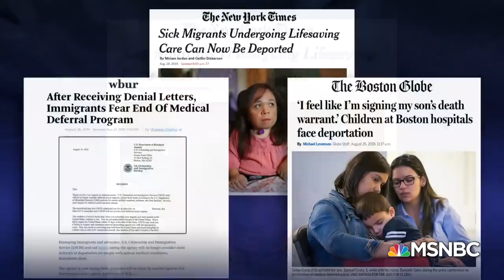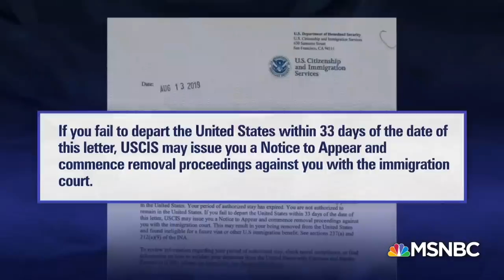Doctor Of Woman With Rare Condition Says Deportation Is "A Death Sentence" | The Last Word | MSNBC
The Trump administration has taken away medical deferments for immigrants with life threatening conditions. Dr. Paul Harmatz explains to Lawrence what he would tell President Trump about his patient, Marie Isabel Bueso.

Doctor Of Woman With Condition Says Deportation Is "A Death Sentence" | The Last Word | MSNBC